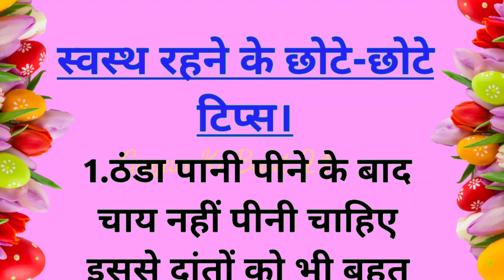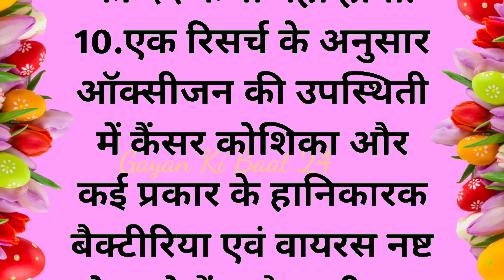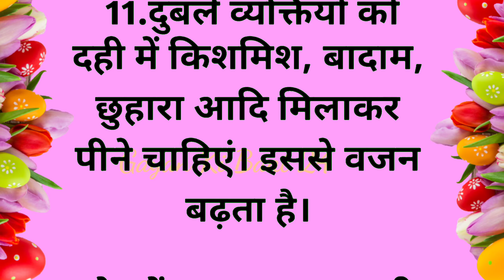काम की बातें जरूर पढ़िए | acche vichar |best lines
Note:-